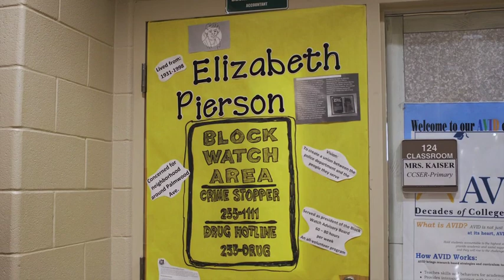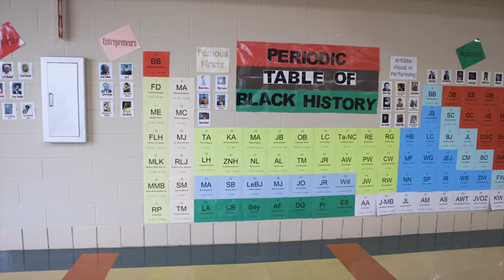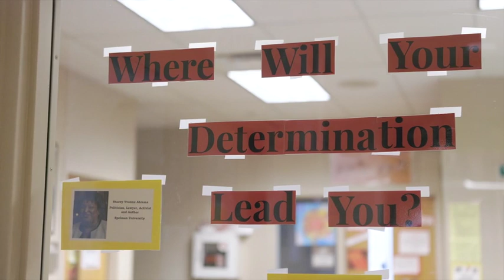TPS Spotlight: Afrocentric Initiative at Glenwood Elementary | 2023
“When students look at these people, they can see themselves. It lets them know that you are the next leader. That is you,” said Glenwood Elementary Principal Dr. Michael Carr.

The Afrocentric Initiative at Glenwood Elementary School teaches students how African American culture has influenced history.

The school’s halls are covered with well-known African American leaders and historical figures who prove to students that they can empower themselves and others.